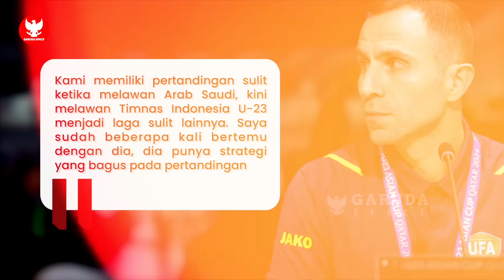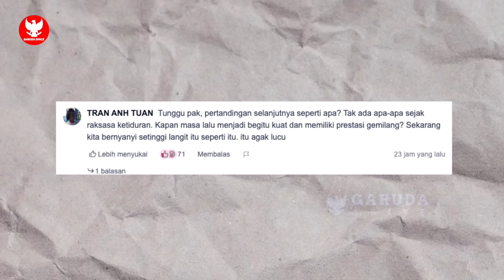UZBEKISTAN DIUNTUNGKAN WASIT! Pelatih Uzbekistan akui strategi STY~Timnas U23 curi perhatian dunia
BERITA BOLA TERBARU DAN TERUPDATE DARI GARUDA SPACE - Berita Bola Hari Senin, 29 April 2024 : UZBEKISTAN DIUNTUNGKAN WASIT! Pelatih Uzbekistan akui strategi STY~Timnas U23 curi perhatian dunia